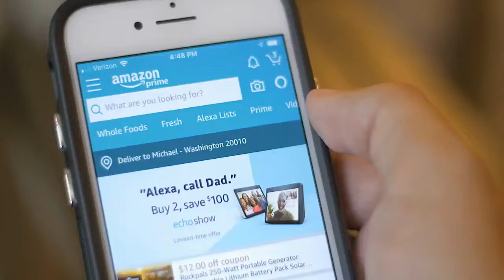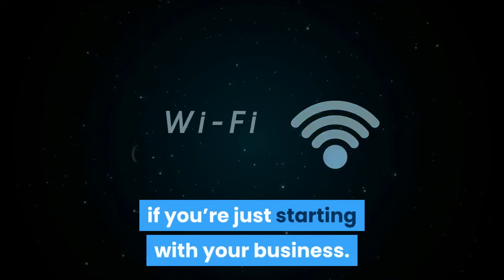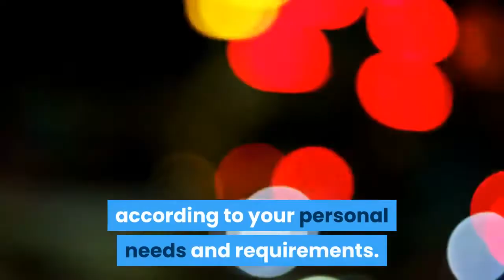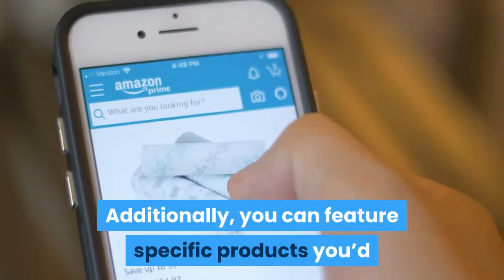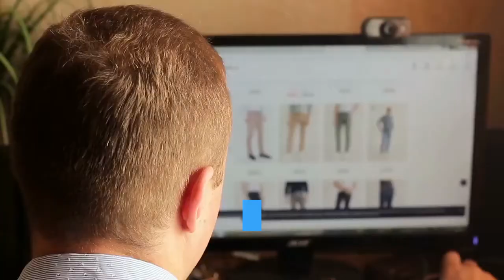BEST Free Shopify Themes For 2021 - Shopify Theme Review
In this video, I review the best free Shopify Themes in 2021 and also talk about which themes will be best for you. Shopify in 2021 has some great themes which are now free, and these can be great for your sales even when compared to paid shopify themes.
More Details  👉

Between picking your products and launching your business, there’s one important step – deciding on the best Shopify theme for your store. Shopify and other hosted ecommerce platforms make it super easy to launch a store: you just register for an account, select your store’s look, add products, and that’s it – you’re ready to go.

However, each step in the process of creating your store has to be carefully considered in order to succeed. Just like choosing a product category that is too broad or too narrow, a poorly designed store will turn your prospective customers off at first glance.

In fact, research shows that 42% of people won’t shop from poorly designed websites.

But generally, it’s fairly easy to find great Shopify templates. After all, there are several Shopify themes you can choose from, including a few free Shopify themes.

Today we’re going to go through some of the best free Shopify themes around, and underline why we believe they’re so great.
Inspired From - Franklin Hatchett, Mike Vestil, Kevin David